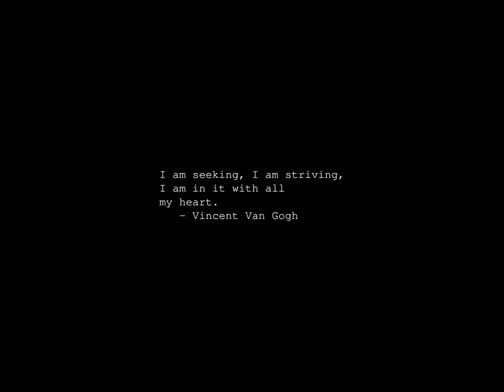Sunrise Time-lapse: Monday, November 13, 2023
On this day:
   World Antibiotic Awareness Week, 13-19 November
   Robert Louis Stevenson born, 1850
   St. Augustine of Hippo born in Numidia, Algeria, 354
   St. Brice's Day massacre by order of Ethelred, king of England, 1002
   Gioacchino Rossini dies at his summer home in Passy, France, 1868

Today's random fortune, quote, or snark:
Cleanliness becomes more important when godliness is unlikely.
        -- P. J. O'Rourke